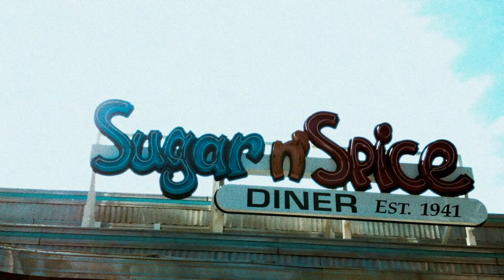Dichotomy Collection Highlight Video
Video highlights from my photoshoot of my senior capstone collection, Dichotomy.

(thumb nail photo by Stephanie Stone)